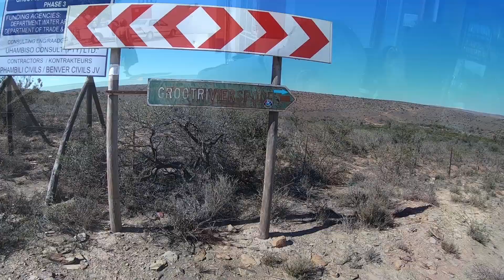Grootrivierpoort 20191123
Fun ride to Steytlerville from Jeffreys Bay via Grootrivierpoort